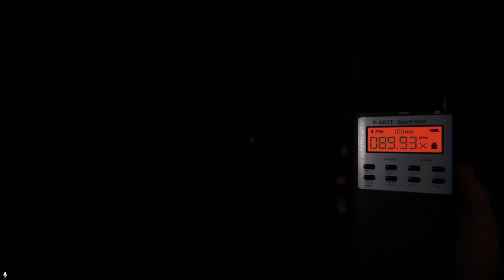THAT'S NOT GOOD!! | Phasmophobia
I’m in a bit of Trouble playing Phasmophobia!

Whopper whopper whopper whopper Junior double triple whopper Flame grill Taste with perfect toppers I Rule this day